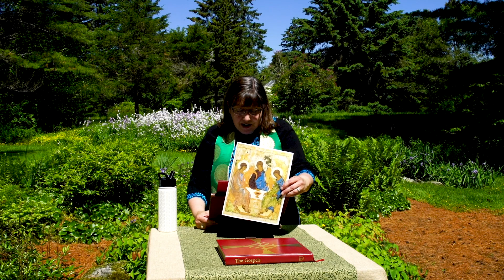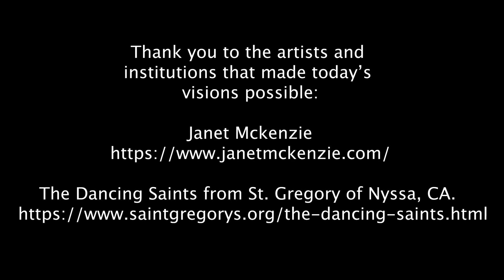The Second Sunday After Pentecost, from St. Bartholomew's Episcopal Church, Yarmouth, Maine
The Second Sunday After Pentecost, from St. Bartholomew's Episcopal Church, Yarmouth, Maine, June 14th, 2020.